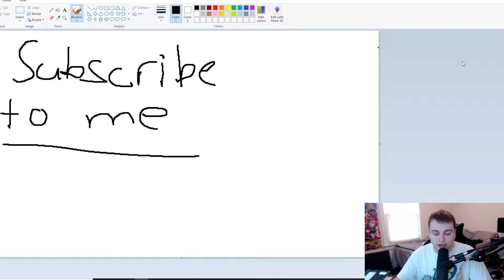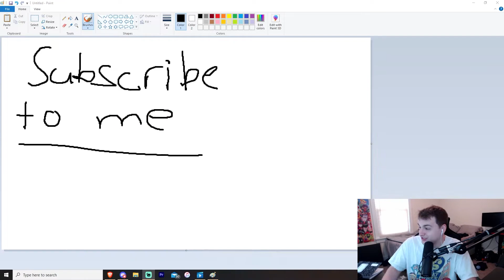The Update is Here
i made this video yesterday, but the update decided to drop so